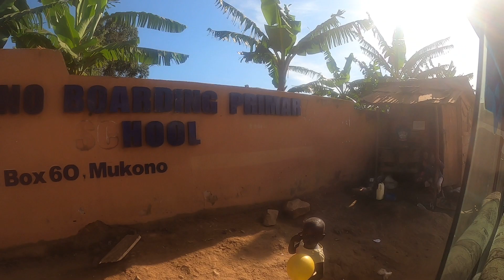Mukono area interesting rural road view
Off the main highway, roadside view Mukono Uganda area taken December 21, 2021. Unedited video  (background music added). Real views from Uganda @UgandAmerica